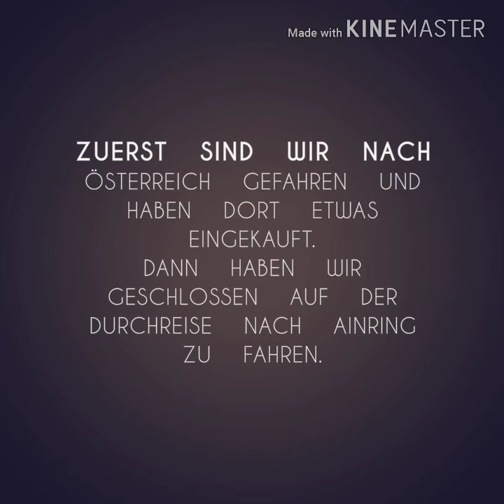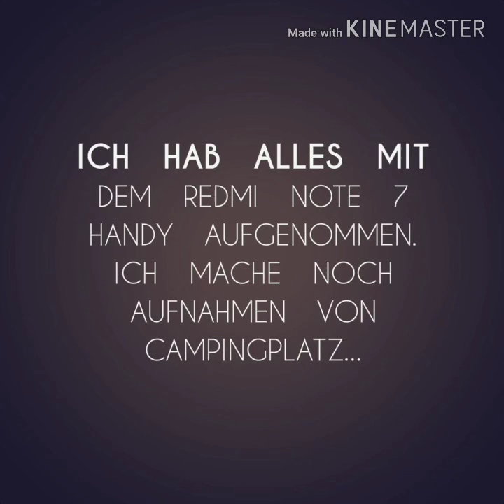Urlaub in den Bergen😍⛰️❤️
Ich war in Kärnten am Millstätter See und es ist toll dort.
Das Wasser ist zwar kalt, aber der Campingplatz ist toll und die Berge sehen traumhaft schön aus.😍 Nur schade, dass Hansi nicht da war, als wir in Ainring waren.😭 Ich sehe Hansi sicher eines Tages wieder.